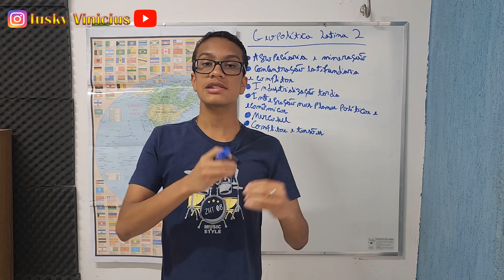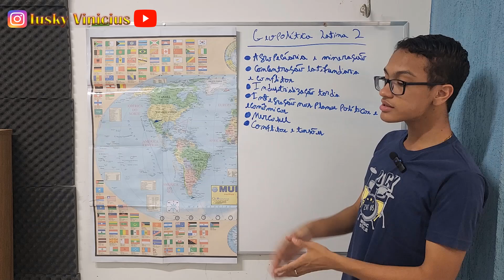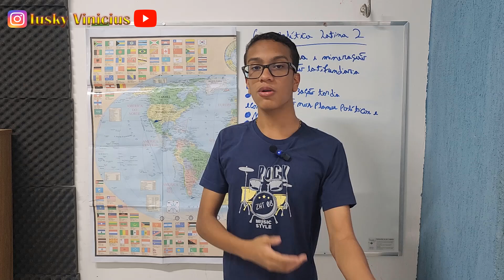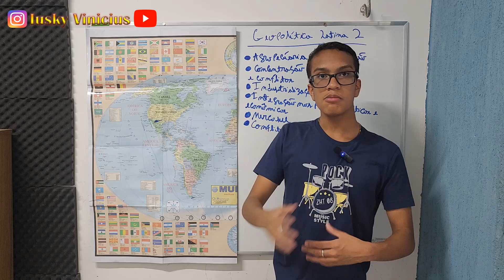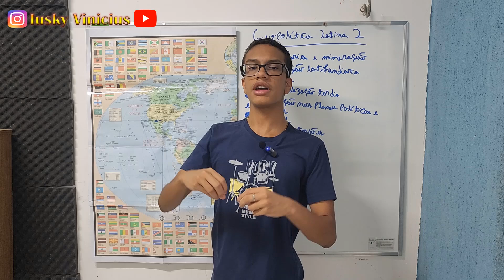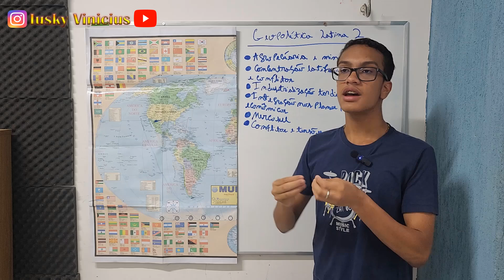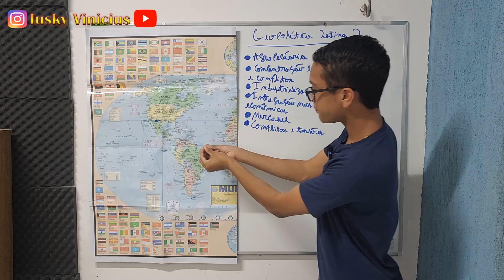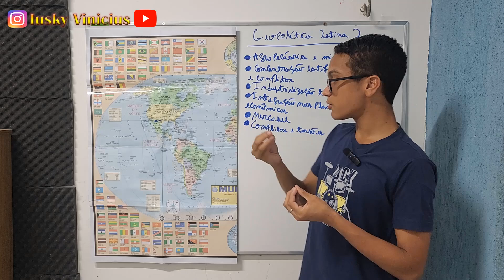GEOPOLÍTICA LATINA: PARTE 2 BY PROF. VICTOR NUNES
A continuação da parte 1 da Geopolítica Latina, essa é a parte 2! Fala sobre as atividades econômicas, tensões, planos políticos e econômicos e muito mais sobre nosso continente latino na regionalização histórico-cultural.